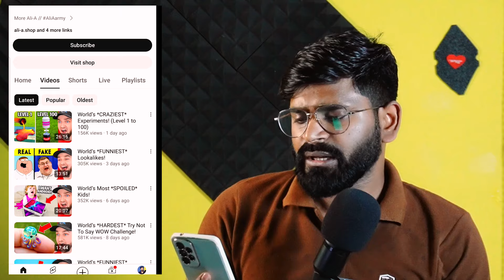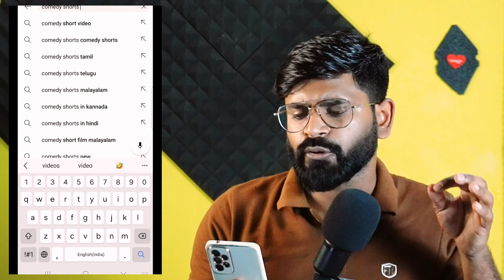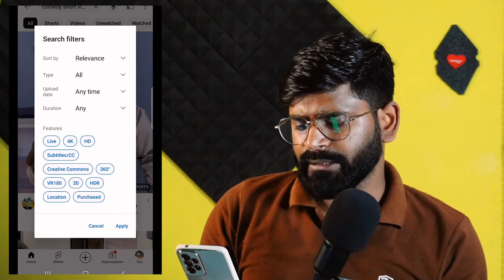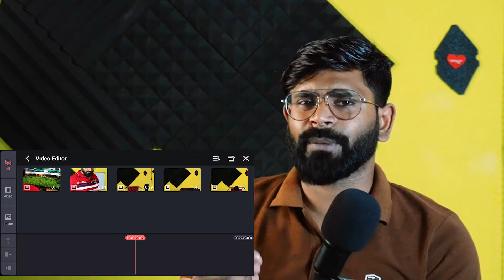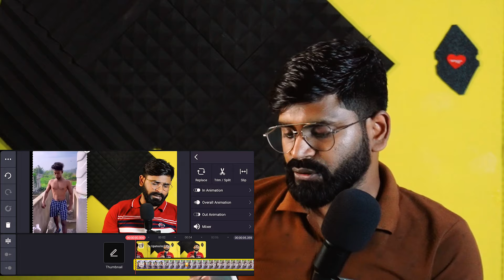दुसरो कि Video से कमाओ लाखो रुपए | How to earn money from Copy paste | reaction video kaise banaye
Friends, in this video I am going to talk about how you can earn lakhs of rupees from YouTube by reacting to others' videos on YouTube. If you also want to earn money from YouTube videos. If you are also searching how to earn money online, then you must watch this video to know how a reaction video is made. How to earn money from YouTube how to earn money from Copy paste make money online etc

camera lense

Samsung A70s

how to earn money from Copy paste
copy paste se paisa kaise kamaye
how to make money from YouTube
reaction video kaise banye
reaction video se paisa kaise kamaye
Best channel ideas
Best channel idea in 2024
Best channel ideas for youtube
Best channel ideas in 2024
YOUTUBE PR COPY PASTE se paisa kaise kamaye
Online paisa kamane ka rasta